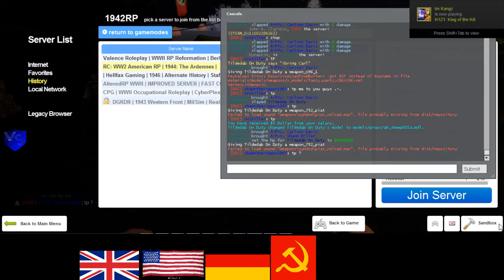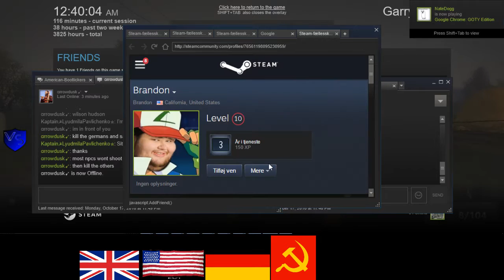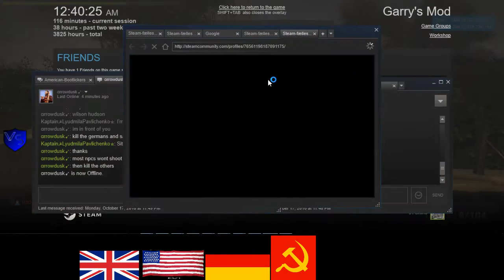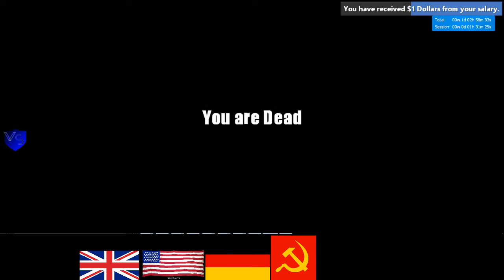RC 1944 US RP 8 3